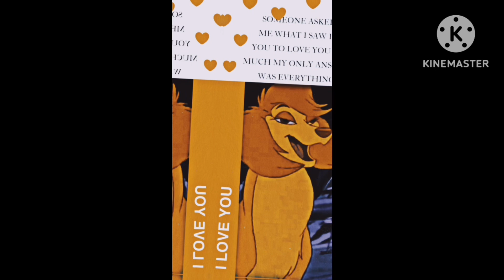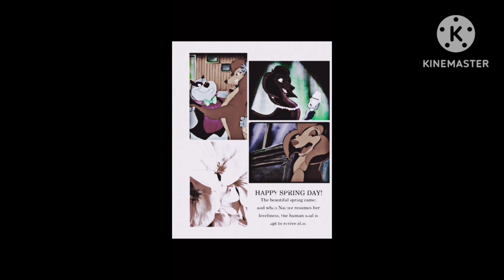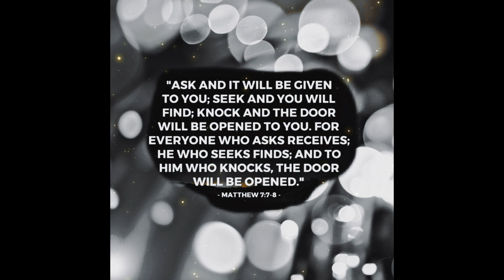All Dogs Go To Heaven- Sasha La Fleur Tribute